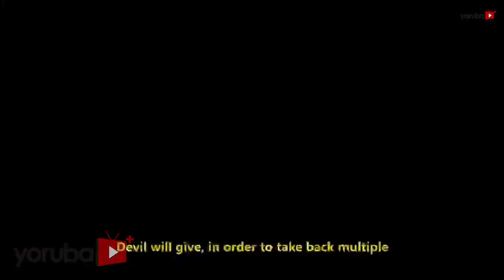Meje Yoruba Movie 2020 Now Showing On Yorubaplus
An interesting, captivating and suspense filled movie now showing on this channel starring Odunlade Adekola, Yetunde Barnabas, Bukola Adeeyo, Mide Abiodun, Damilola Omotosho, Afeez Abiodun and many more.